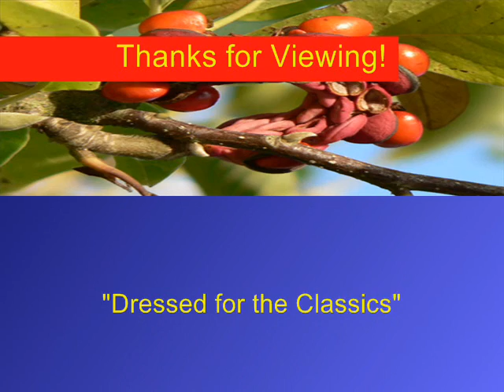Bach - Jesu, Joy of Man's Desiring - Chorale: Cantata 147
J.S. Bach - Jesu, Joy of Man's Desiring - The well-known Chorale from Bach's Cantata No 147. Played on Technics Electronic Keyboard by Miss Denise Hewitt in synthesised pipe organ mode.
*** Photo in Opening and Closing Credits shows the fully ripe red seeds of the Magnolia Tree ***